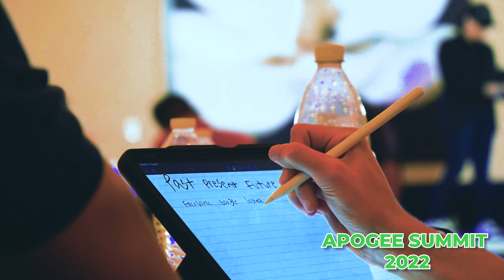APOGEE 2022 Testimonial I